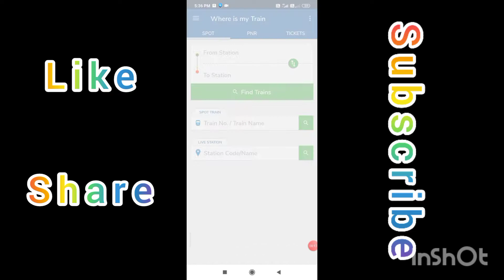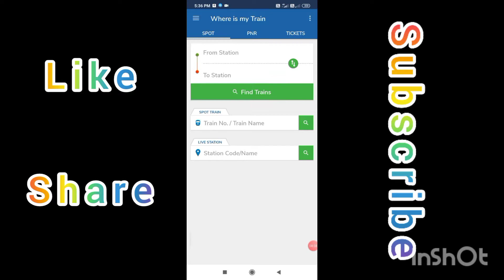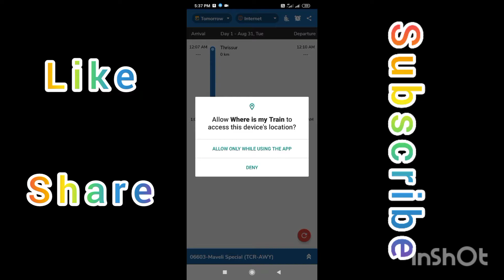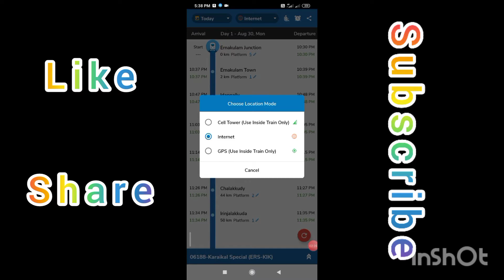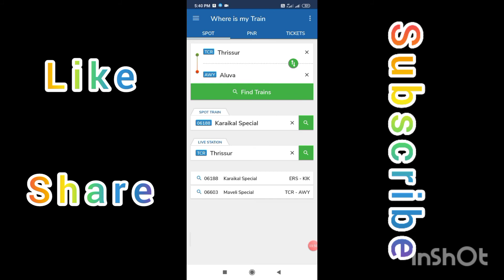How to use // Where is my train app // Full Details // Malayalam // Mickey Pinky //